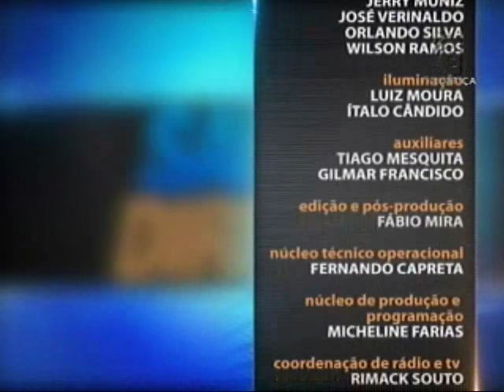Saber Direito Aula - Direito do seguro - aula 1 (22/02/16)